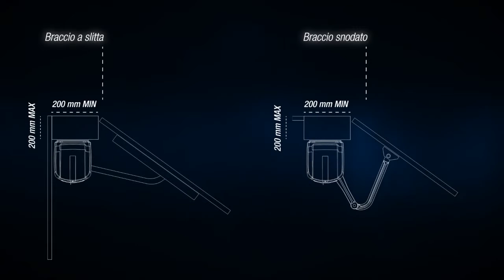FAST 40 Automazione per cancelli a battente Prodotto CAME IT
Работаем по городу Черкассы, Смела, Канев, Золотоноша и области
г. Черкассы ул. Максима Зализняка, 138